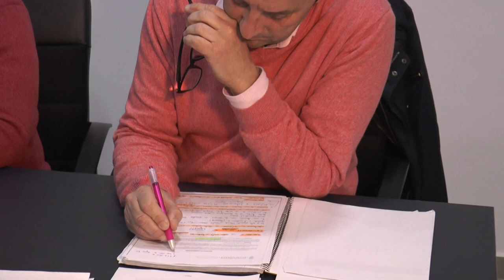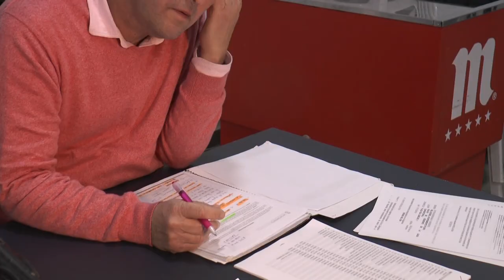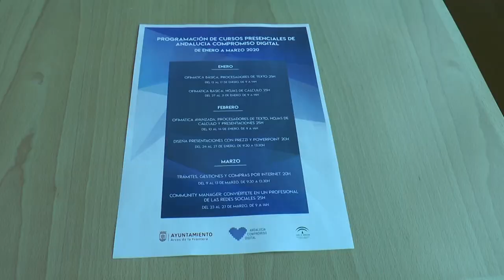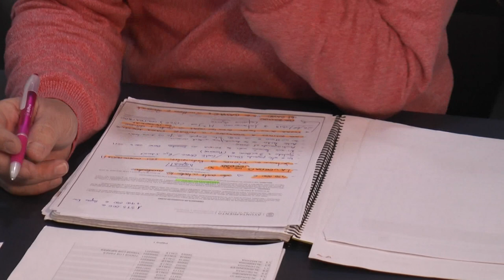NOTICIAS SIERRA DE CÁDIZ - 18/12/2019